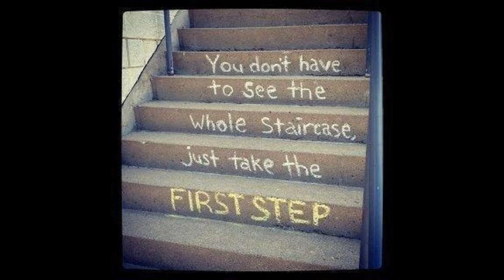Drug Rehab Aurora Illinois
Video Title: Drug Rehab Aurora Illinois